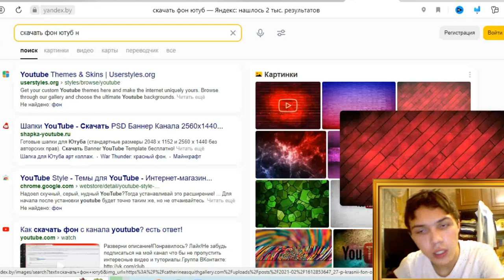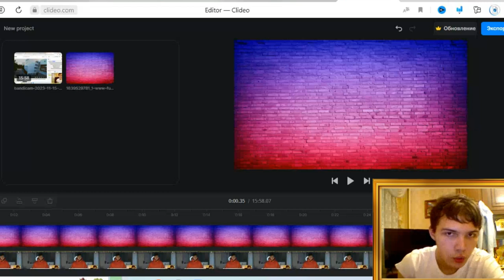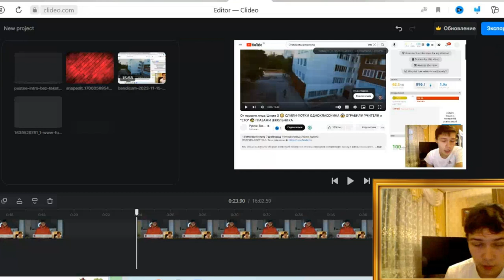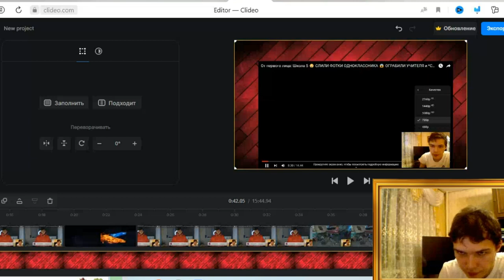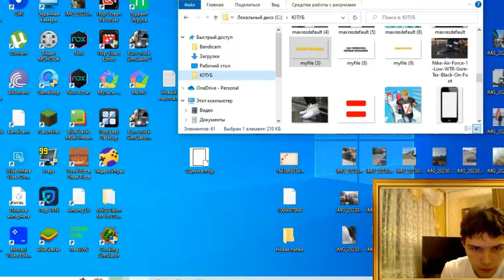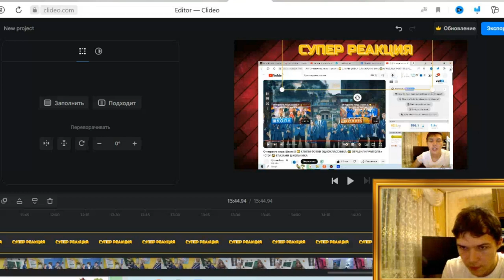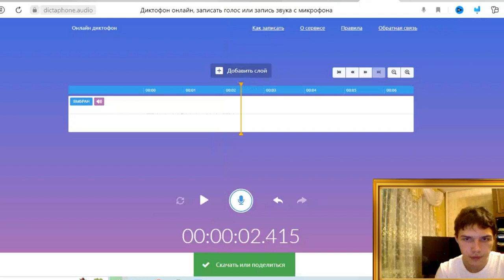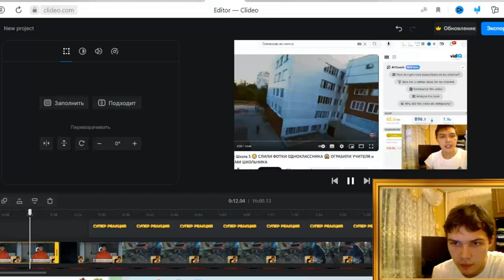КАКОЙ САМЫЙ ЛУЧШИЙ РЕДАКТОР ДЛЯ ВИДЕО? СЕКРЕТ РАСКРЫТ!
КАК Я СОЗДАЮ САМЫЕ ЛУЧШИЕ ВИДЕО НА ЮТУБ СЕКРЕТ РАСКРЫТ
Показываю свой редактор где я монтирую свои  видеоролики.